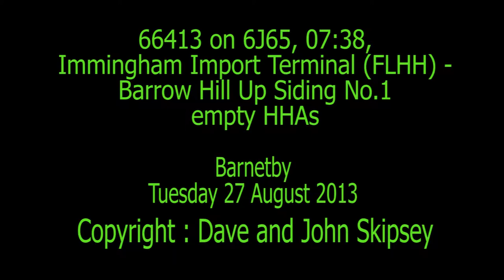66413 on 6J65, 07:38, Immingham Import Terminal (FLHH) - Barrow Hill Up Siding No.1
66413 on 6J65, 07:38, Immingham Import Terminal (FLHH) - Barrow Hill Up Siding No.1
Barnetby